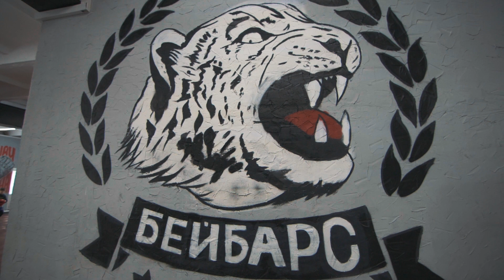Sport Class / Иван Ван-Хон-Тун. Тренер по тайскому боксу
Он спортсмен, и учит подрастающее поколение любить и уважать тайский бокс. Он не бизнесмен, хотя открыл свой зал для тренировок. Он харизматичный человек с отличным чувством юмора, но во время тренировок проявляет жесткость характера. Он - Иван Ван-Хон-Тун - тренер по тайскому боксу. И это первый выпуск нового проекта Sport Class от компании Qz Media.